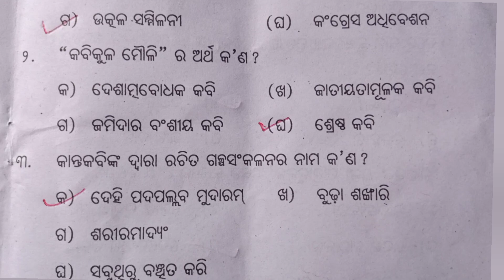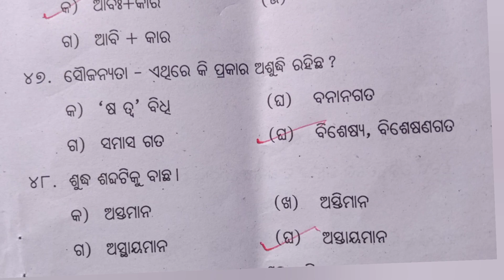10th class half yearly exam 2024 odia question answer, 10th class objective question answer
10th class odia mcq, class 10 mil odia mcq, mil odia mcq class 10, 10th class halfyearly exam 2024 odia question,
preboard odia class 10, class 10 preboard odia question answer, sikhyabharati education,